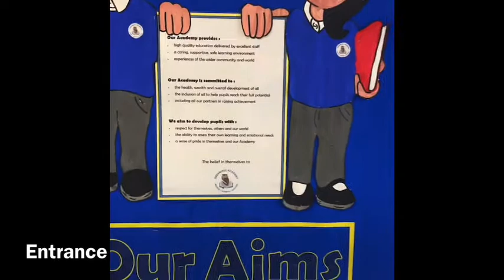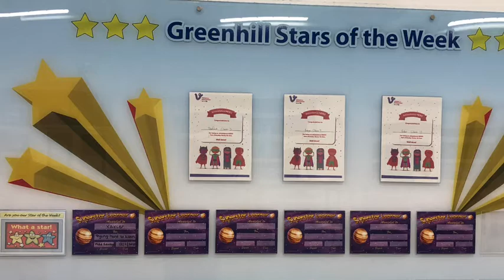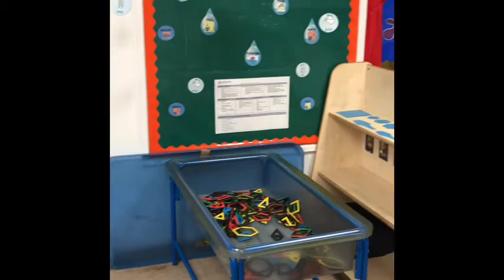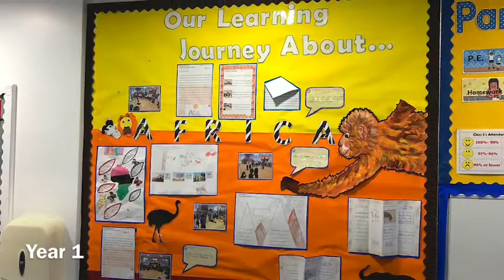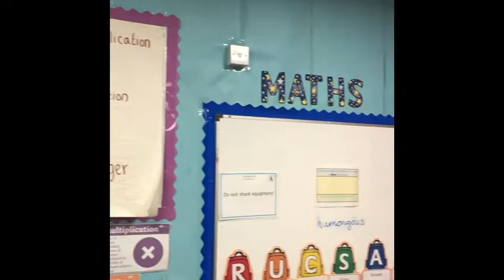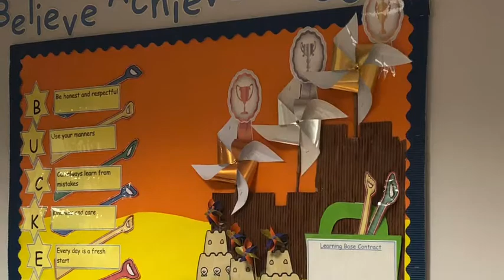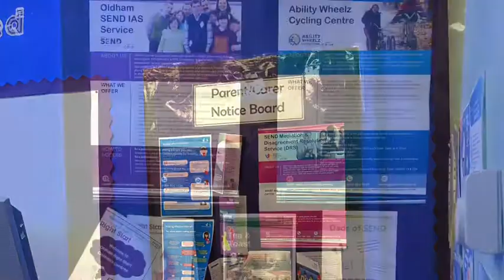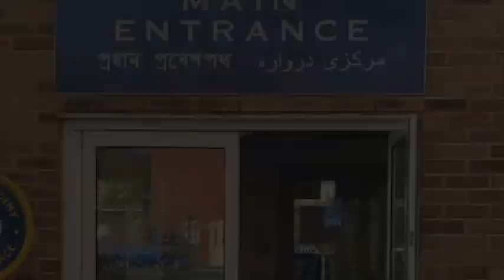Greenhill Academy Tour